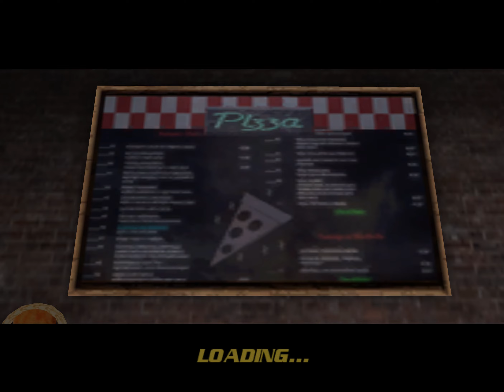[TAS] All Pizza Missions in 16:05 | Spider-Man 2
19476 rerecords.

So, for a long while, Spider-Man 2 was one of the only games that wasn't really TASable on dolphin for... some reason. I still don't know exactly what the reason was, but dolphin just kept getting regular updates and I assume the TASing issue was fixed without the devs even realizing just as a result of the emulation accuracy becoming better.

I had actually tried to TAS all the pizza missions many times before, but ran into those TASing bugs I mentioned every time. The only reason the 19:40 pizza% got done was because the sheer lack of rerecords meant the chance of desyncing was decreased since states weren't being loaded as often - which is a really long way of saying that TAS sucked. I think that one had like 2000 rerecords, where this TAS has almost ten times as many - though it didn't desync a single time and the one speed issue relating to this game is no longer prevalent, meaning the only frustrations in TASing dolphin now come from the game itself and not the emulator. Nice job, dolphin devs.

The any% TAS had like 17K rerecords, and this one - despite being a third as long - has almost 20K (19476 to be exact). I can confidently say this TAS took more work than the any% one. I also ate around 40 pizzas during the production of this TAS and actually ate the last pizza in my house right before I completed mission 20.

So I made a goal for myself to beat every single time I've ever gotten on the pizza missions in previous TAS attempts - which was really hard, because there are a lot of times I got 10 or so missions in and then stopped, getting better each time. I've finally made up for my original sin of the 2020 pizza% TAS and redeemed myself.

0:00 Intro
0:22 Pizza 1
0:51 Pizza 2
1:26 Pizza 3
1:58 Pizza 4
2:35 Pizza 5
3:24 Pizza 6
4:04 Pizza 7
4:49 Pizza 8
5:28 Pizza 9
6:06 Pizza 10
6:48 Pizza 11
7:37 Pizza 12
8:23 Pizza 13
9:12 Pizza 14
10:06 Pizza 15
11:02 Pizza 16
12:00 Pizza 17
13:01 Pizza 18
13:55 Pizza 19
15:22 Pizza 20

hey, look away for just a second. I gotta add some tags real quick to capitalize on the release of the OTHER spidey 2: marvel marvel's spiderman 2 gameplay speedrun release playstation